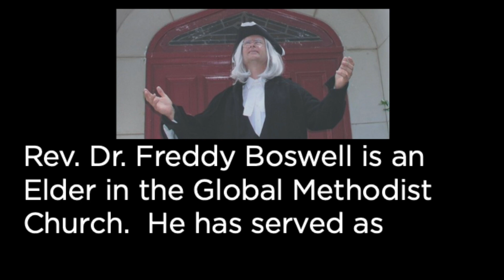An Evening with John Wesley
A one-man two-act play depicting the life of John Wesley performed by Dr. Rev. Freddy Boswell.